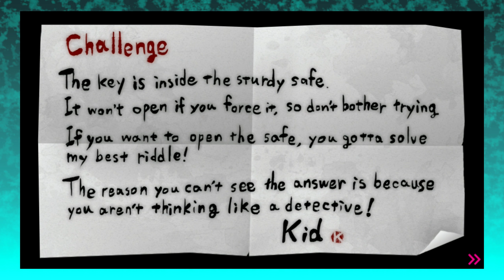Danganronpa UDG | Part 3: Sink, Swim, or 'Splode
Join the Oversoul Club for Early access to videos and more bonuses!

Thanks to Funky Hurdles for my Avatar, banner and (some) thumbnails!